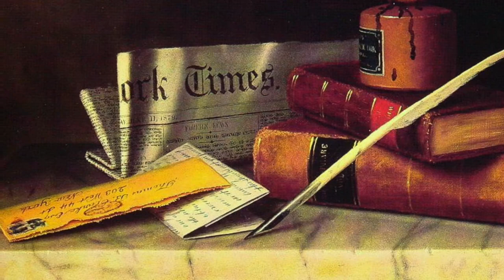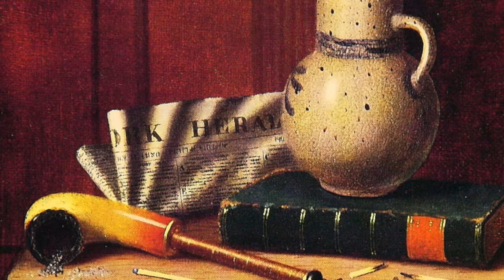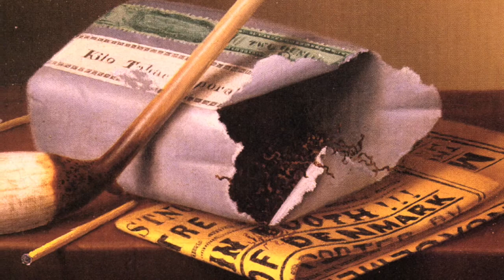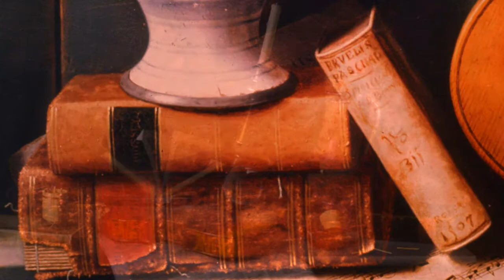Erik Satie - Gnossienne nº 3 (Lent) - Reinbert De Leeuw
My former video of this Gnossienne is still here but became age restricted". I hope this one will not. :-)

William Michael Harnett